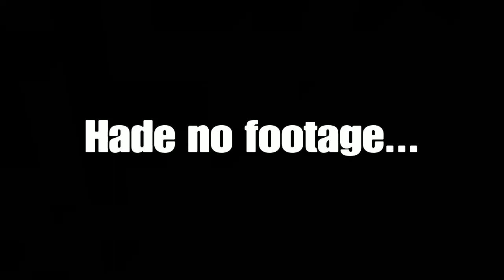beating skeletron (CLOSEST CALL EVER!)